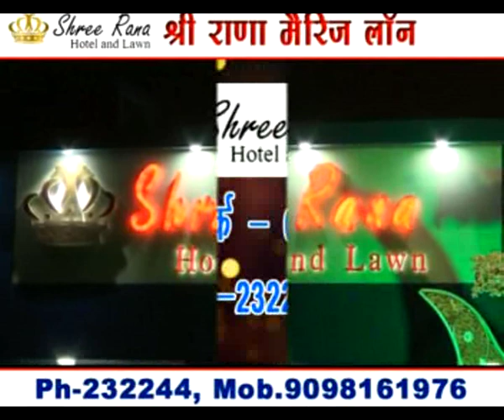chhindwara hulchal 20/11/2019